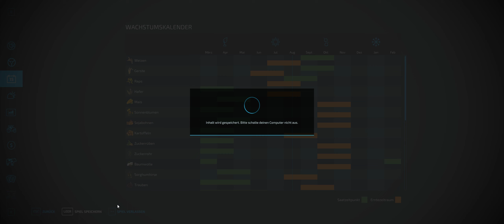Farming Simulator 22 Das letzte Update, mal wieder ein Griff ins Klo von Giants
Das letzte Update vom LS22 war mal wieder ein totaler Griff ins Klo... ich schildere mal kurz was ich dank Giants so alles erleben durfte:

1. Update: Extremes Ruckeln durchgehend, ging auch nicht weg, wurde nur wenig besser
Vorletztes Update Oh wow Ruckeln geht weg und kam auch nach Neustart nicht wieder, trotzdem dauernd Abstürze beim Verlassen des Spiels
Letztes Update: Ab jetzt ruckelt es immer beim Start des Spieles, bis man mal alles abgefahren hat. Hält aber auch nur für genau diese Session. Spiel neu starten und das Ruckeln geht von vorne los.

Giants: Probiert ihr Eure Updates eigentlich auch mal aus? Schickt ihr das auch Testern?

Meine Hardware:
Ryzen 7 3800x
32GB RAM
ASUS ROG Mainboard
ASUS 3080ti TUF GAMING
Samsung EVO 2TB PCIEx4 NVME

Meine CPU langweilt sich bei knapp unter 20% und meine Grafikkarte so bei knapp 30%... wo zur Hölle ist das Problem? Seit dem 21. November 2021 bastelt ihr erfolglos rum. Kürzt den Kunden die Paletten usw, weil ihr die Performance nicht in den Griff bekommt. Dann bekommt ihr Sie in den Griff, schießt das nächste Update nach und wieder ein Griff ins Klo.

Wie wäre es wenn ihr vor der Platinum Edition endlich mal die Fehlerfrei Edition rausbringt? Man wäre das schön...